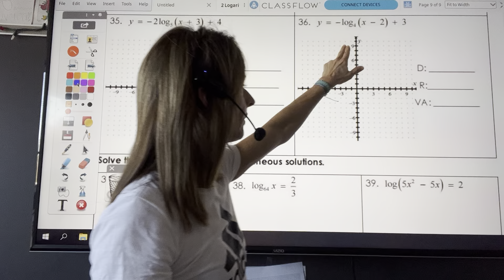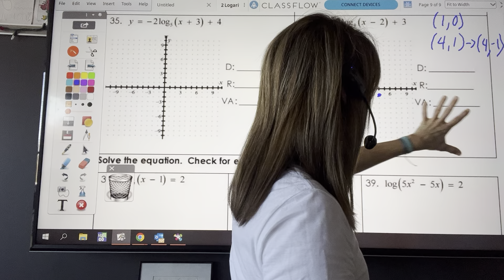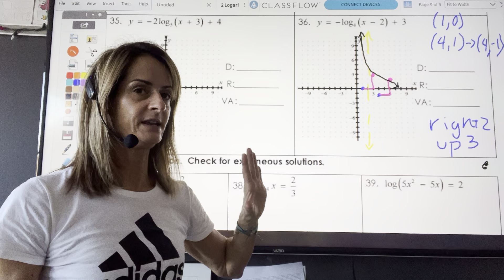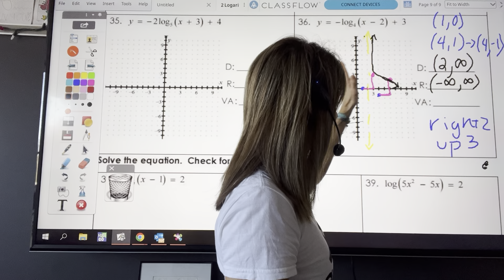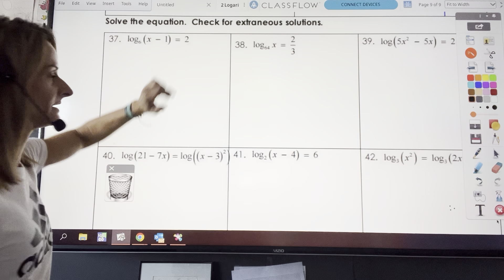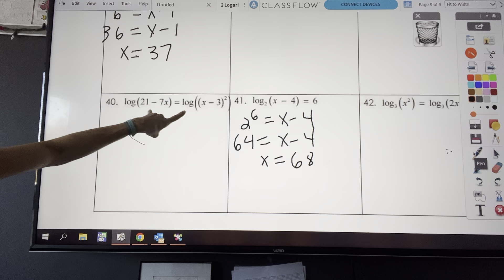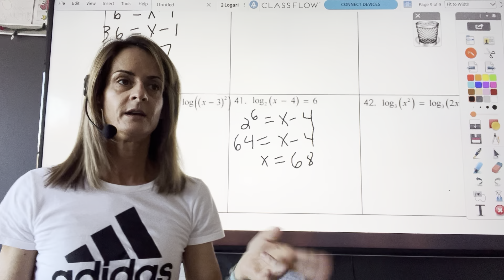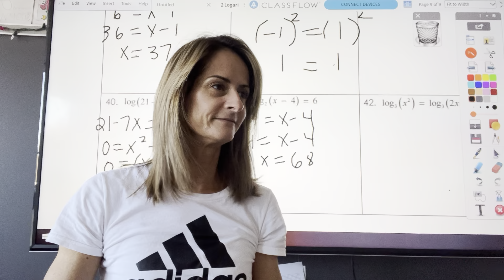Graphing Logarithmic Functions (WS ATTACHED) #36,37,41